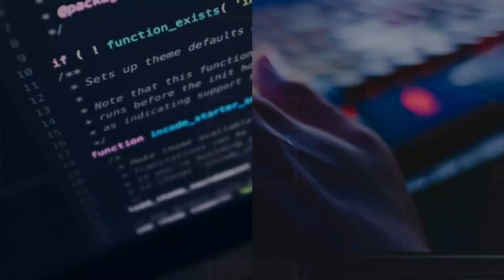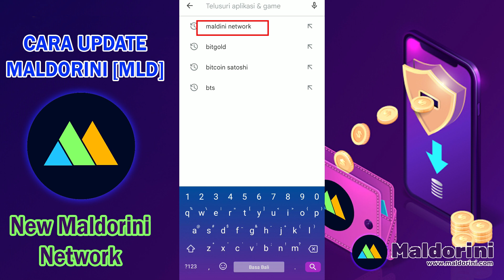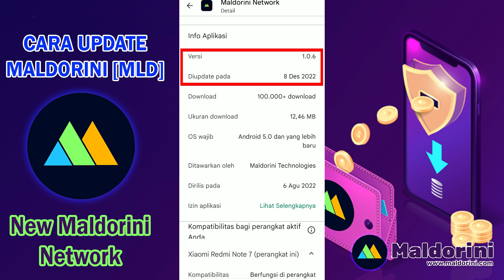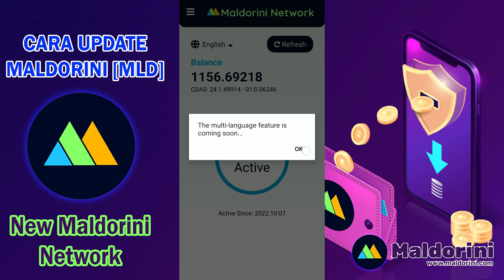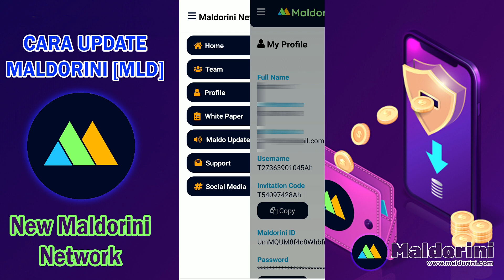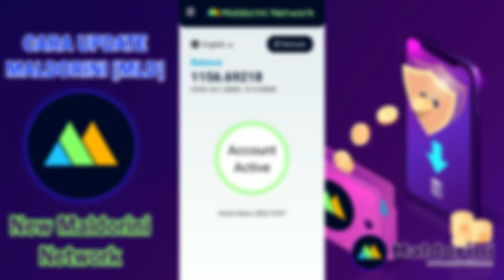CARA UPDATE MALDORINI NETWORK | Mengatasi Loading Pada Aplikasi MLD Network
Kali ini admin mau berbagi tips mengenai Cara Update Maldorini Network dan Mengatasi Loading Pada Aplikasi MLD Network yang berkepanjangan dan tak kunjung masuk ke beranda penambangan, Simak videonya dan ikuti langkah demi langkahnya.

MALDORINI Invitation Code : T54097428Ah

* JIKA KALIAN INGIN BERMAIN DI WEBSITE/APLIKASI INI ,KALIAN HARUS SIAP DENGAN SEMUA RESIKO KEUNTUNGAN DAN KERUGIANNYA.
* JIKA KALIAN RAGU UNTUK BERMAIN CUKUP JADI PENONTON SAJA.
* JOIN = RESIKO
* SAYA TIDAK BERTANGGUNG JAWAB ATAS NOMINAL DEPOSIT/ INVESTASI YANG ANDA KELUARKAN UNTUK WEBSITE/APLIKASI TERSEBUT.